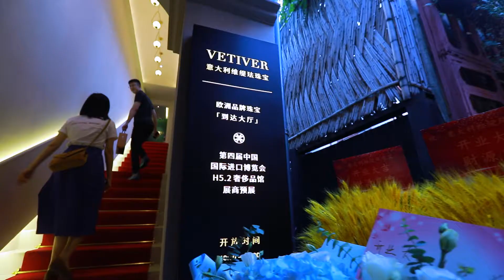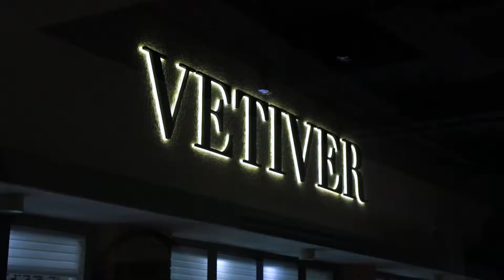VETIVER New Showroom Grand Opening in Oct,2021